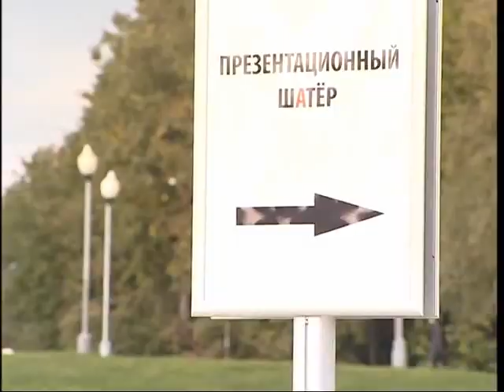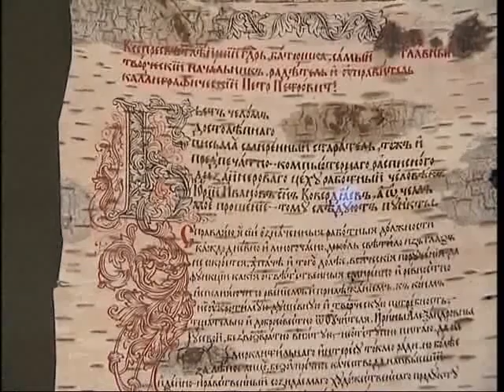Телеканал «Россия 1» — программа «Вести» | Russia 1 TV channel, the Vesti programme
ГТРК «Славия». Мэр Великого Новгорода Ю.И. Бобрышев посетил павильон на Ярославовом Дворище перед официальным открытием III Международной выставки каллиграфии.
7 сентября 2010 г.

GTRK Slavia. Yu. Bobryshev, Major of V.Novgorod visited a pavilion on Yaroslav's Court before the official opening of the III International Exhibition of Calligraphy.